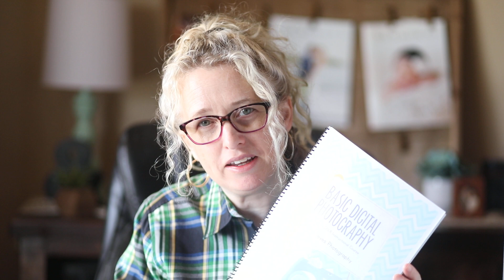Teach Photography Workshops Curriculum Bundle